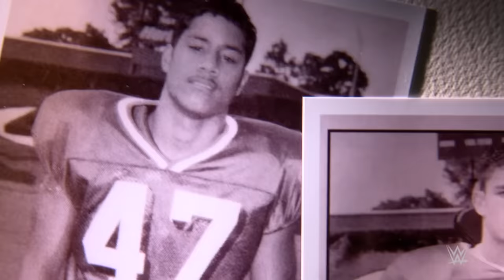The Usos shatter The Bloodline with an attack on Reigns and Sikoa: Raw highlights, June 19, 2023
Jey and Jimmy Uso remove themselves from The Island of Relevancy with a series of jaw-dropping superkicks. Catch WWE action on Peacock, WWE Network, FOX, USA Network, Sony India and more.